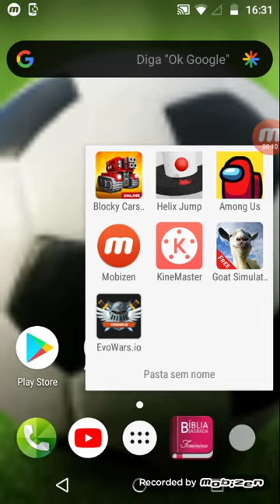Game Play Goat Simuleiter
Goat Simuleiter